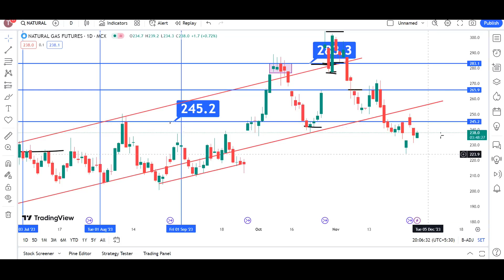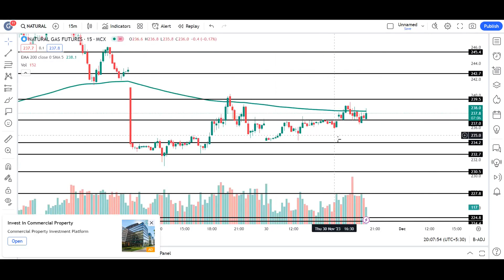natural gas news today | natural gas forecast | natural gas trading strategy | natural gas 28th NOV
My Setup:-
Fundamental Analysis Books:
Technical Analysis:
(Chart Patterns)